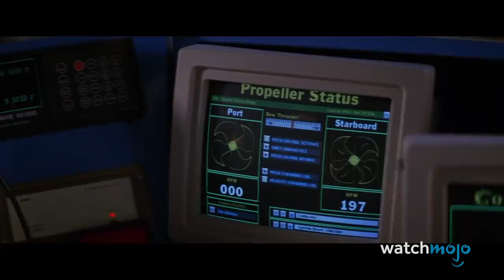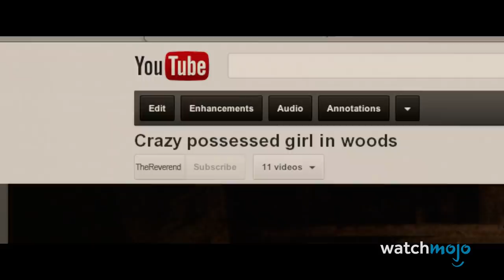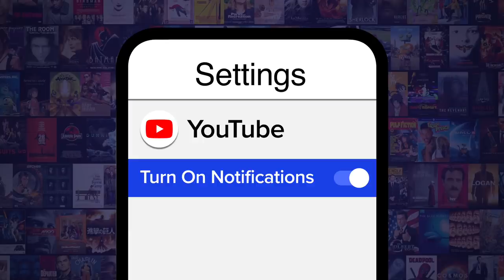Top 10 Movie Sequels with the Biggest Quality Drops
Attempting to recapture the magic of the original proved fruitless for these disappointing sequels. For this list, we’ll be looking at movie follow-ups that massively failed to clear the quality bar set by their immediate predecessors. Our countdown includes “Grease 2”, "Zoolander 2", “Speed 2: Cruise Control”, and more! What franchise do you think really dropped the ball?